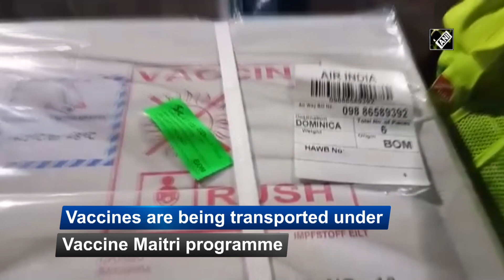SII’s vaccination doses departs for Barbados, Dominica from Mumbai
Mumbai, Feb 08 (ANI): Serum Institute of India’s Covishield vaccination doses departed for the countries of Barbados and Dominica in the Caribbean from Mumbai airport on the morning of February 08. (SA)